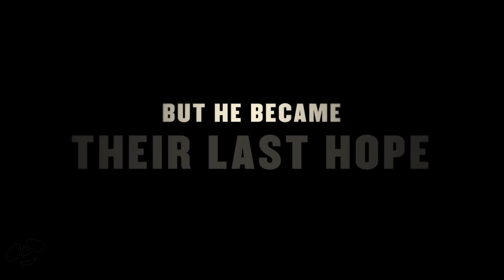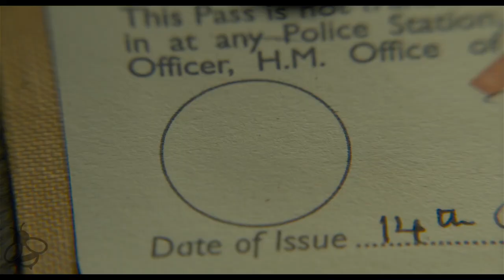DARKEST HOUR Trailer (2017) Gary Oldman Winston Churchill Movie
Darkest Hour Trailer - 2017 History Drama starring Lily James, Gary Oldman and Ben Mendelsohn

About Darkest Hour:
Within days of becoming Prime Minister, Winston Churchill must face his most turbulent and defining trial: exploring a negotiated peace treaty with Nazi Germany, or standing firm to fight for the ideals, liberty and freedom of a nation.